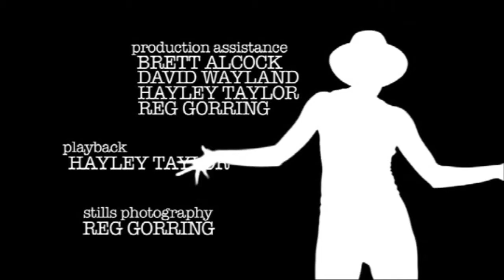Pray.mp4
A collaborative project with Lucid Living Pictures for the Sarah Haigh music video, Prey. Here is a glimpse at some of the choreography featured within the film. Choreographed and performed by Catherine Blakemore.